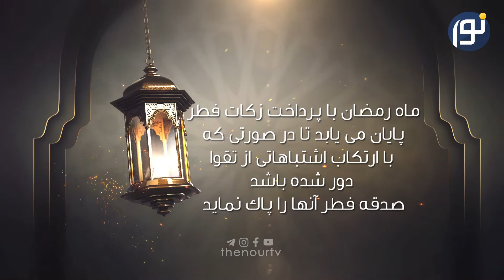فضیلت زکات فطر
از مجموعه برنامه های ماه خدا - قسمت بیستم
شبکه جهانی نور​